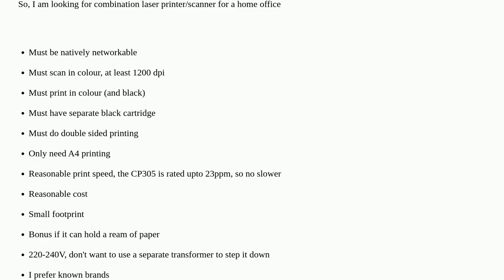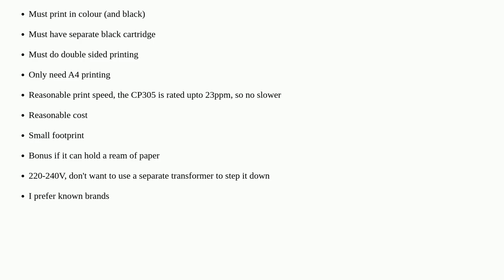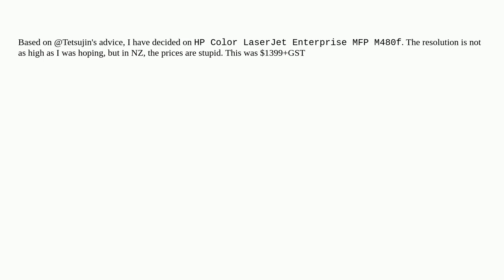Hardwarerecs: Looking for a combination colour printer and colour scanner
Looking for a combination colour printer and colour scanner

A special thanks goes out to the community

  printer scanner